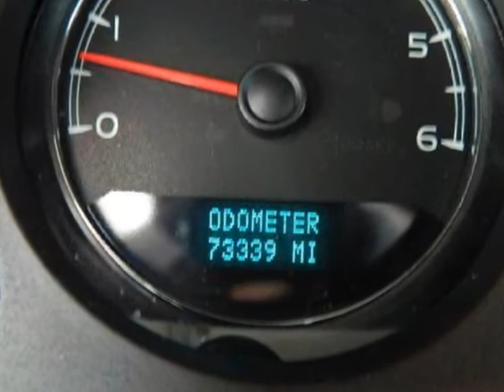2007 CHEVROLET Silverado 1500 4WD Crew Cab Short Box LTZ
2007 CHEVROLET Silverado 1500 4WD Crew Cab Short Box LTZ
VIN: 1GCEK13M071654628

We think you will love this PRE-OWNED 2007 CHEVROLET Silverado 1500 4WD Crew Cab Short Box LTZ which has 73369 miles. It comes fully equipped with Abs (4-Wheel), Air Conditioning, Air Dam Gray, and many other features.Please call us for a walk around description of the vehicle or to schedule a test drive.